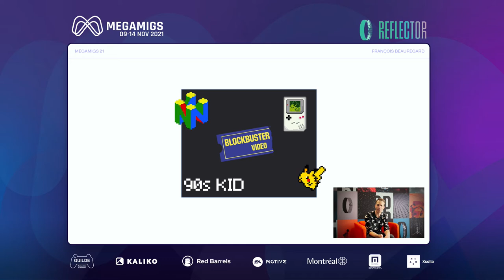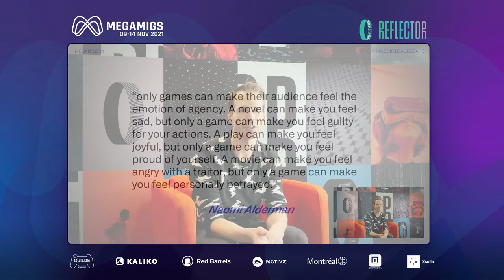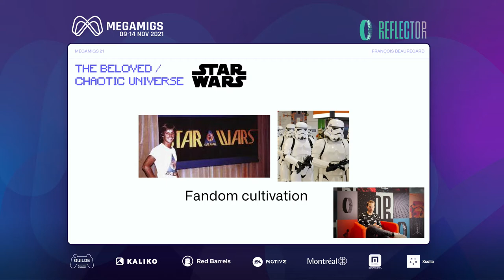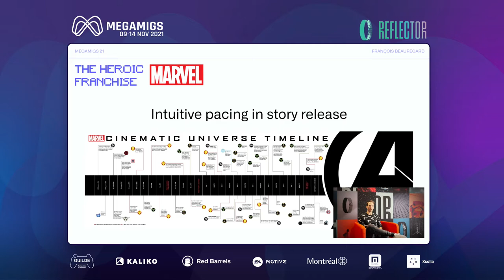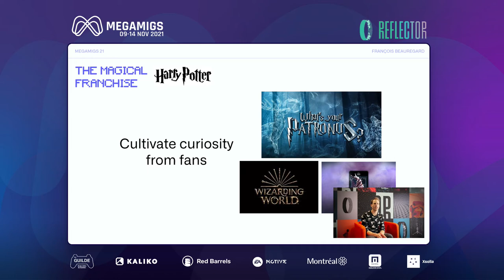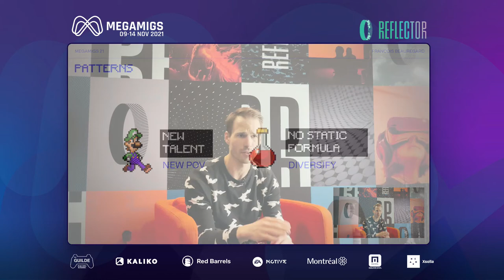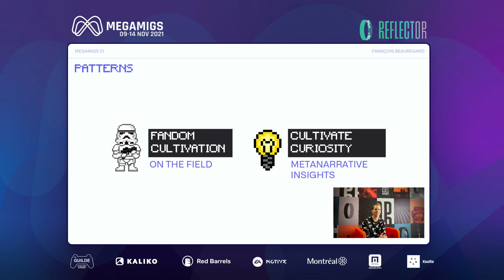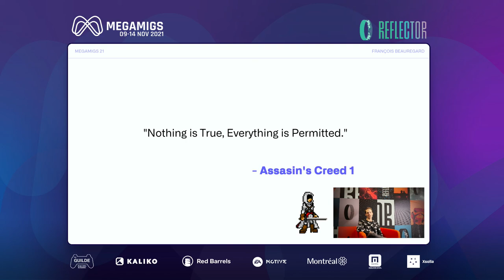MM21 - SPR : Reflector - Thinking outside the console | Penser en dehors de la console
Players’ engagement with the franchise is arguably very high. Marvel, DC, and Harry Potter are all perfect examples of brands expanding upon the hype around their respective movies, to significant growth within the video game industry. Regardless of success, the transmedia approach continues to evolve, and is here to stay. What are the key learnings we can use to improve the process of building a universe? From the point of view of a video game studio, how can we go beyond the games themselves? This conference is great for narrative enthusiasts, geek connoisseurs, and visionaries

MEGAMIGS is the only event in Canada dedicated to the video game industry, for the gamers’ community as well as for developers, and has been for over 15 years. In addition to conferences, MEGAMIGS 2021 returned with a new format that is accessible to all: virtual visits to the many exhibitor’s booths and showcases and discovery of their new products and games!

L'engagement des joueurs envers une franchise est sans aucun doute très élevé. Marvel, DC et Harry Potter sont tous des exemples parfaits de marques qui ont profité de l'engouement suscité par leurs films respectifs pour connaître une croissance significative dans le secteur des jeux vidéo. Quel que soit le succès, l'approche transmédia continue d'évoluer et est là pour rester. Quels sont les principaux enseignements que nous pouvons tirer pour améliorer le processus de création d'un univers ? Du point de vue d'un studio de jeux vidéo, comment pouvons-nous aller au-delà des jeux eux-mêmes ? Cette conférence est idéale pour les passionnés de narration, les connaisseurs "geeks" et les visionnaires.

MEGAMIGS est le seul événement au Canada dévoué à l’industrie du jeu vidéo, tant pour les fans que les développeurs, et ce, depuis plus de 15 ans. En complément des conférences, MEGAMIGS 2021 s’est concentré sur un nouveau format qui se veut accessible à tous : visite virtuelle des kiosques et des vitrines des nombreux et découverte des dernières nouveautés !